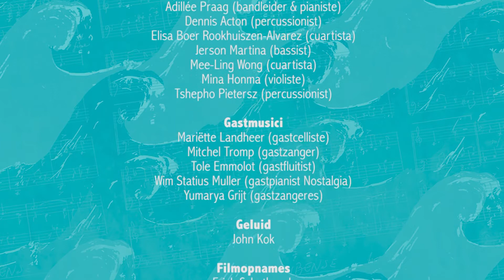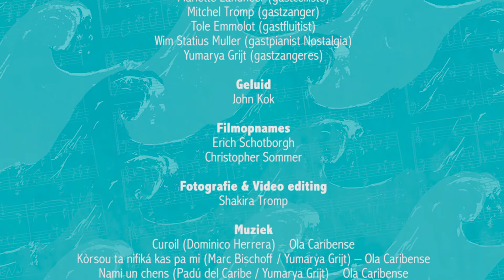Ola Caribense - Impressie VAN concert in Den Haag 21 september 2014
We hebben intens genoten van ons eerste concert met de volledige CD bezetting. Een unicum! Een grote dank aan onze fans, alle (gast)musici, en natuurlijk ook dank aan de organisator Vereniging Antilliaans Netwerk (VAN). Dit is zeker voor herhaling vatbaar.